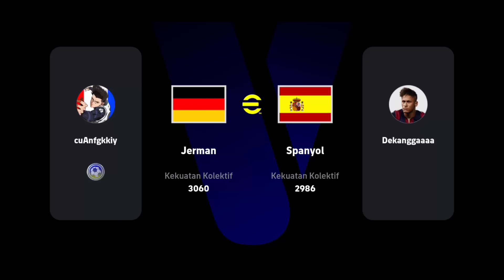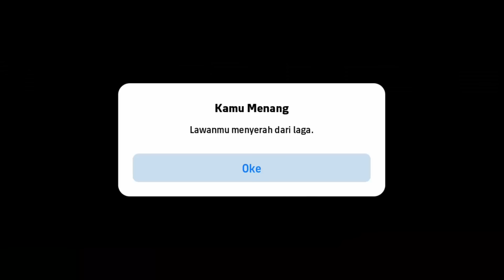SCRIPT ?! SUSAH CETAK GOAL ?! REVIEW & RACIKAN TERBAIK MATTHAUS EPIC NATIONAL GUARDIAN EFOOTBALL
REVIEW MATTHAUS EPIC !! GELANDANG SEIMBANG MENYERANG & BERTAHAN. RACIKAN TERBAIK MATTHAUS EPIC